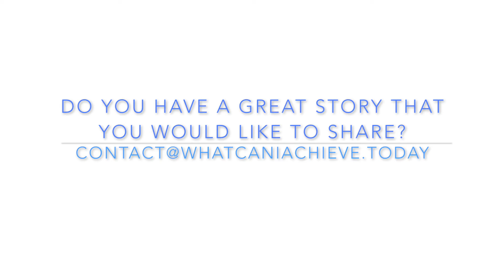Lance King Personal Intro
Short bio of my starting point.
40 Years old
Injured during military service
Divorced + 4.5 years fighting in court
Schools
Started business
Re-injured again injured shoulder, broken rib, 3 spinal hernias at 39
Story of getting beat down & getting back up